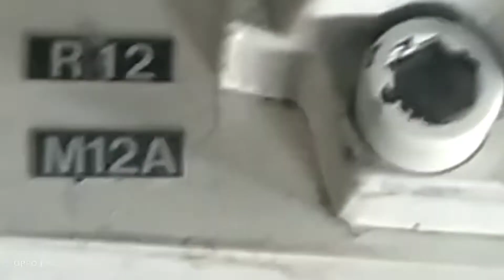Assembling of Mechanical double acting valve which will act using of Electromagnetic valve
Here you can see Operation and assembling of Mechanical double acting valve using of Electromagnetic valve